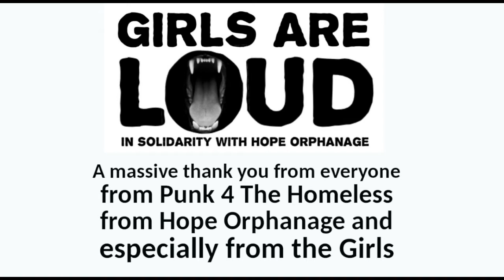The Girls from Hope Orphanage - performances and thanks for GIRLS ARE LOUD vol.2 album launch!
Girls Are Loud is a fundraiser event for the Hope Girls Orphanage in Sierra Leone. If you can please donate to Punk 4 The Homeless for the Hope Orphanage via this

The 3rd and final of 3 videos of performances from the Girls from Hope Orphanage for GIRLS ARE LOUD vol.2 album launch and the 13th installment of GAL!